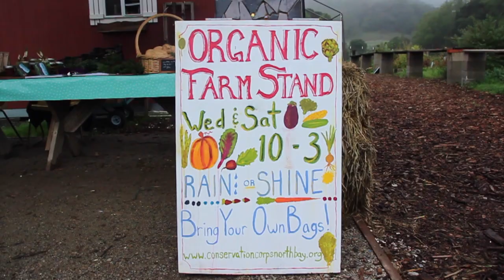College of Marin | Indian Valley Campus preview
These are various clips of the Indian Valley Campus organic farm from a student's point of view.